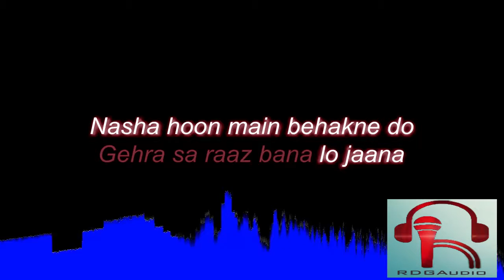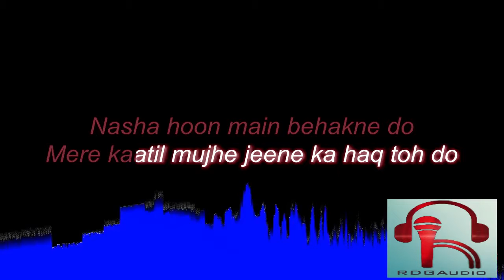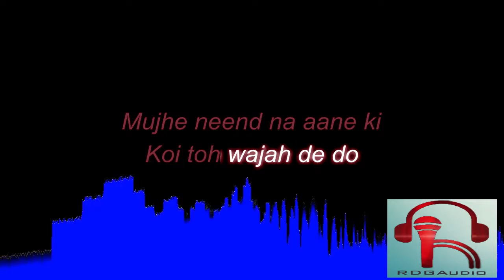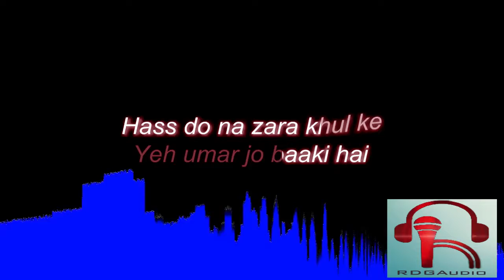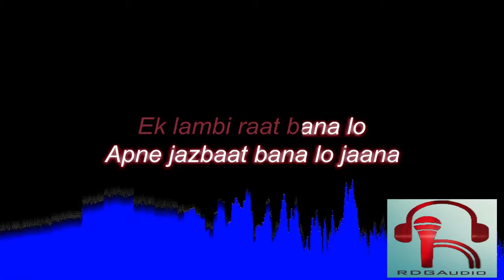Mujhko Barsaat Baanalo Karaoke+Lyrics Pulkit Samrat Yami Gautam Armaan Malik Junooniyat RDGAudio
A FREE Karaoke from the house of RDGAudio. Name of the Song: Mujhko Barsaat Baanalo (Karaoke+Lyrics)
Keys,Sound Designing & Programming: Rudra Ghosh
Music Arranging,Mixing & Mastering: Rudra Ghosh
Mastering: RDGAudio(West Bengal)
Studio: RDGAudio

Original Artist(s) Credit:
Song: Mujhko Barsaat Bana Lo
Movie: Junooniyat (2016)
Singer: Armaan Malik
Lyrics: Rashmi Virag
RDGAudio (Refined Digital Group) doesn't hold any copyright for this song. Copyright is reserved only to the original Artists,Film & Music Company.

Lyrics:
Mujhko barsaat bana lo
Ik lammbi raat bana lo
Apne jazbaat bana lo jaana

Mujhko alfaaz bana lo
Dil ki awaaz bana lo
Gehra sa raaz bana lo jaana
Nasha hoon main behakne do
Mere qatil mujhe jeene ka haq toh do

Mujhe apne sirhane pe
Thodi si jagah de do
Mujhe neend na aane ki
Koi toh wajah de do (x2)

Hawa hoon main lipat ne do

Ik lambi raat bana lo

Tere sang guzar jaaye
Yeh umar jo baki hai
Hasdo na zara khul ke
Kaahe ki udaasi hai (x2)
Subah hoon main aane do

Apne jazbaat bana lo jaana (x2)
Visit Refined Digital Group and Join our Social Networking site. Just complete a Free registration & get connected with us.
Refined Digital Group is India's first social networking site for Music.